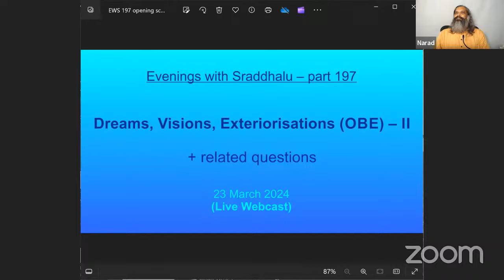EWS #197: Dreams, Visions, Exteriorisations (OBE) – II (Evenings with Sraddhalu)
Theme: Dreams, Visions, Exteriorisations / Out-of-Body Experiences (OBE) – II